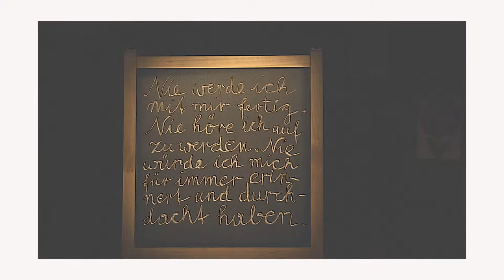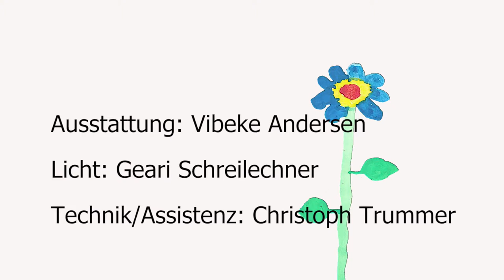Peter Handke "KINDERGESCHICHTE"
In "Kindergeschichte" erzählt Peter Handke die ersten zehn Jahre im Leben eines Kindes und die Geschichte der ihm zugehörigen Erwachsenen.

Eine Kooperation von
dramagraz und echoraum Wien

URAUFFÜHRUNG
19. Oktober 2015   dramagraz

WIEN PREMIERE
10. November 2015   echoraum